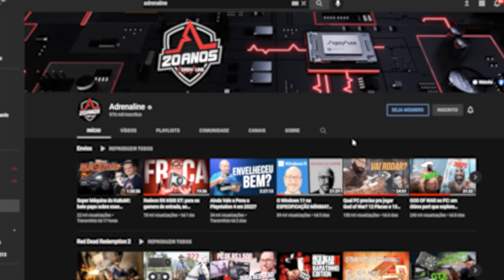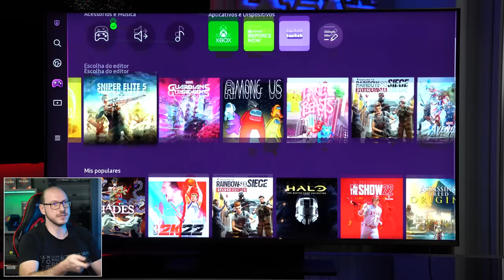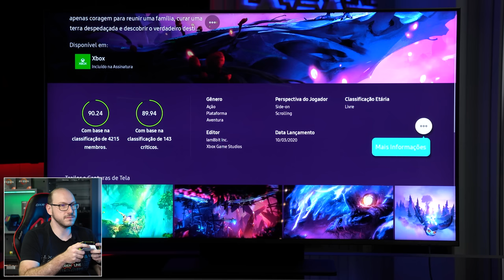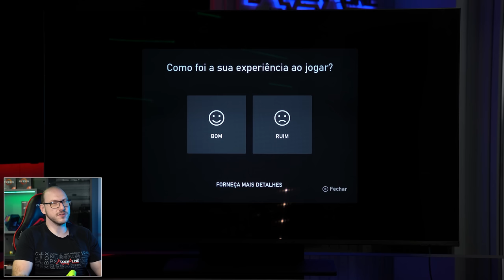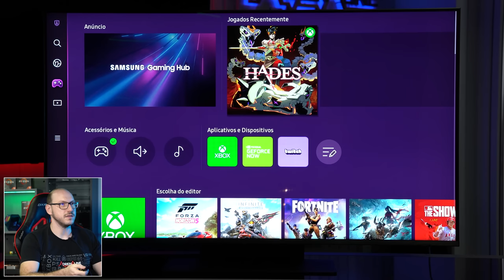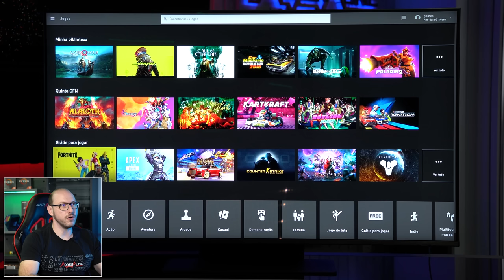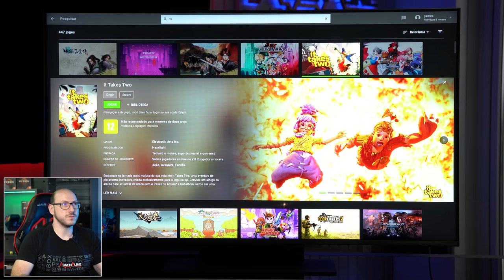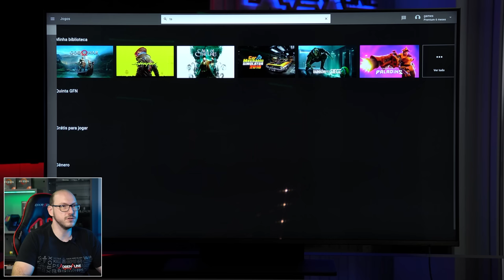TV que não precisa de videogame! Testamos e aprovamos o HUB de games Samsung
Agora os donos de Smart TVs e Monitores Samsung 2022 tem acesso direto a games sem a necessidade de consoles ou PCs ligados a suas telas. O acesso das plataformas está disponível no novo Hub de jogos da Samsung em televisores que contam com o sistema Tizen 2022, e vai tornar possível acessar serviços de games na nuvem da Microsoft e da Nvidia sem necessitar de nenhum outro hardware conectado ao televisor, bastando ligar um controle e ter acesso a algum dos serviços na nuvem compatíveis, como o GeForce Now ou o Xbox Cloud Gaming.